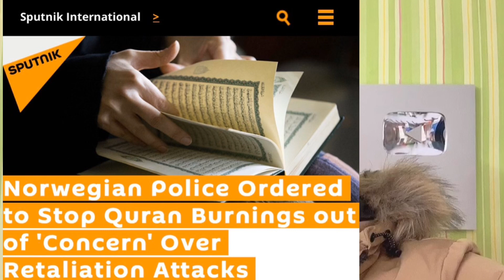Breaking News Mubarik to all Muslims arround the world